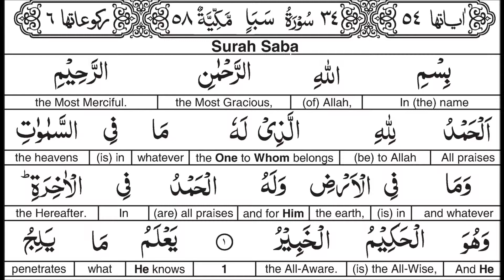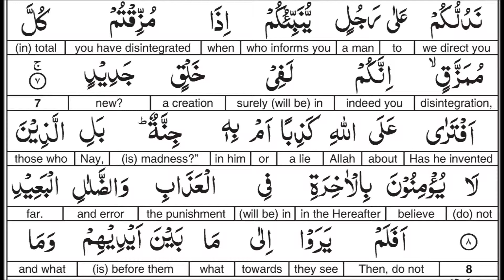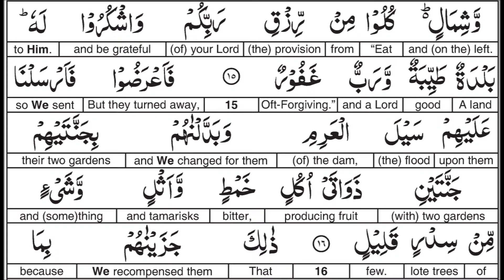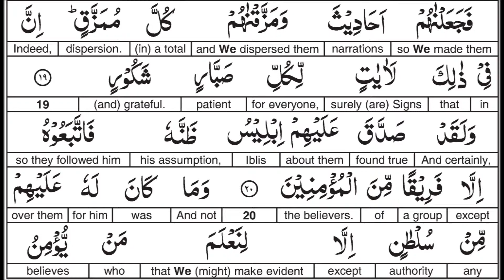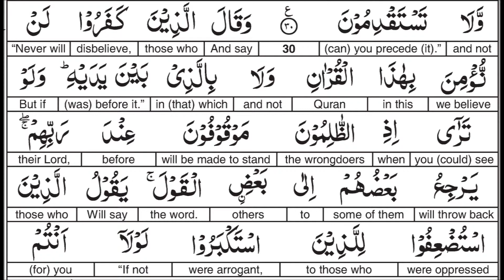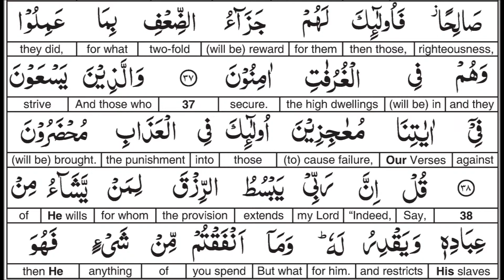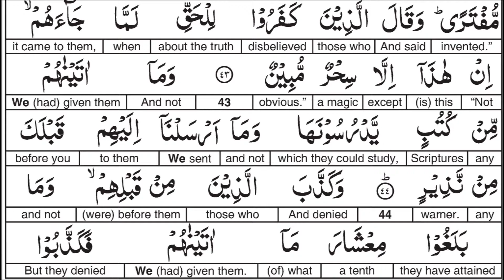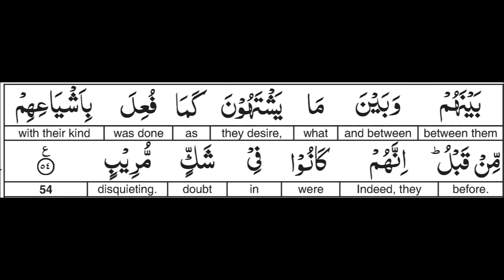Surah 034 Word for Word English Alafasy